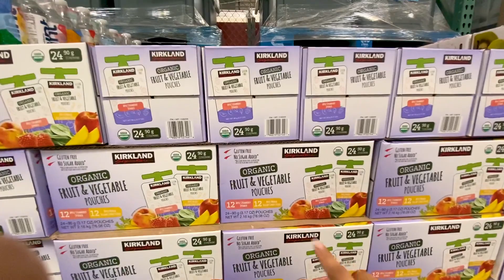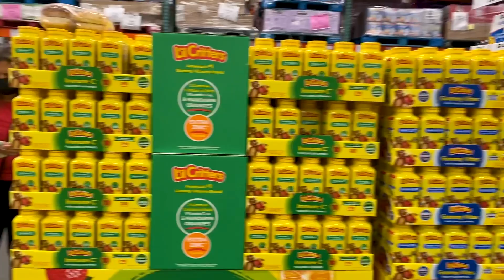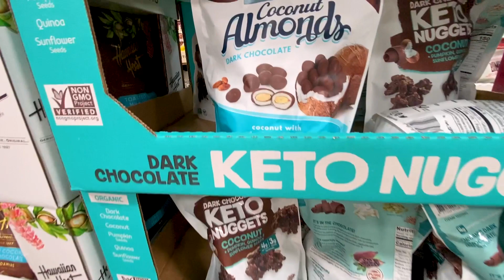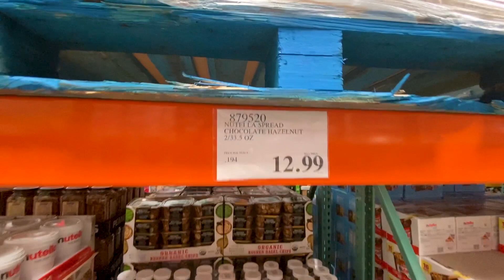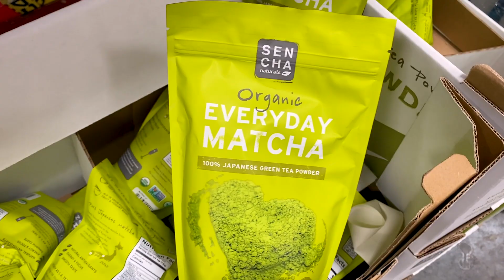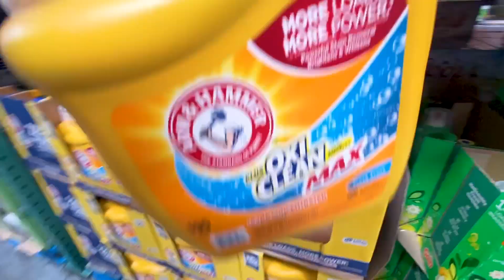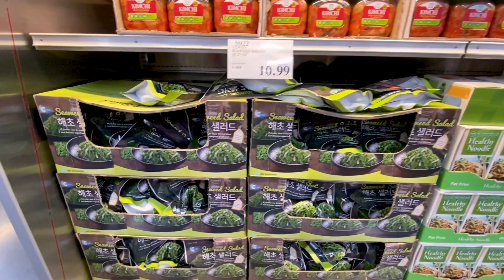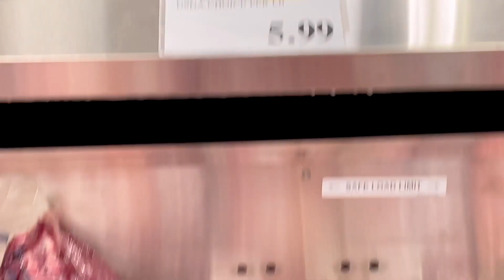Mercado Atacadista no Estados Unidos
Conheça o mercado atacadista que costumo ir nos Estados Unidos e os produtos que costumo comprar.